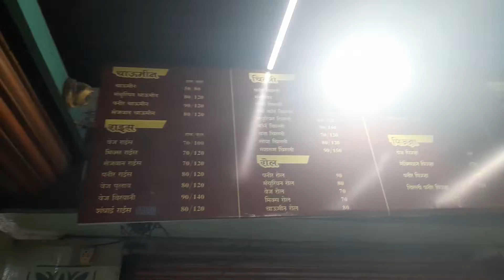Sahu hotal purana bus stand Raipur CG